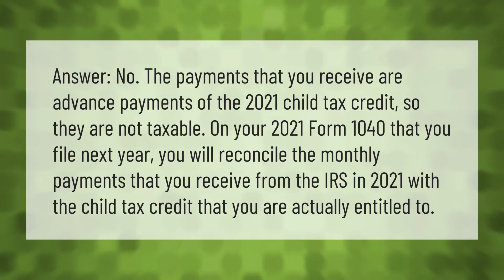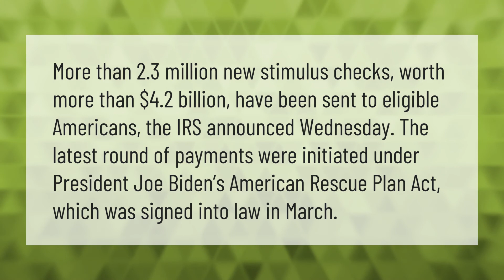Is the IRS giving out extra money 2021?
00:00 - Is the IRS giving out extra money 2021?
00:41 - Is the IRS sending out more money?

Laura S. Harris (2021, July 19.) Is the IRS giving out extra money 2021?
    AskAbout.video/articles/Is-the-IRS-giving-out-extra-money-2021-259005